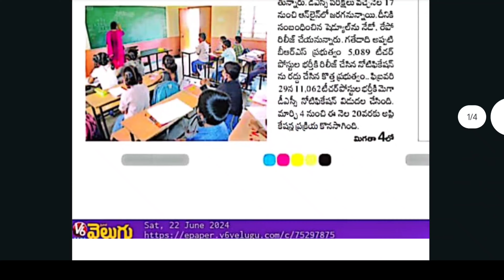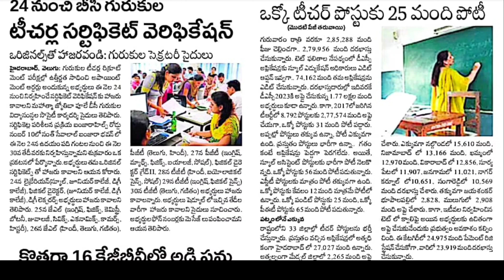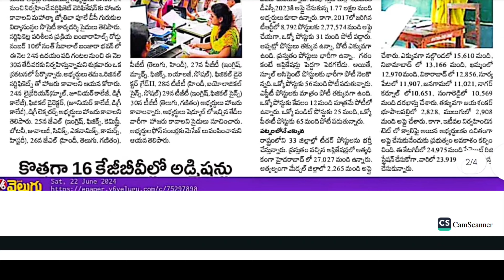ఒక్కో పోస్టుకు 25 మంది పోటీ|ముగిసిన డీఎస్సీ దరఖాస్తు గడువు|ఈరోజు విద్యా ఉద్యోగ సమాచారం